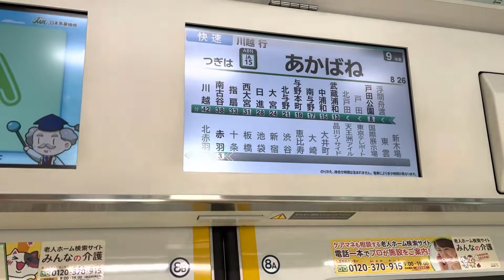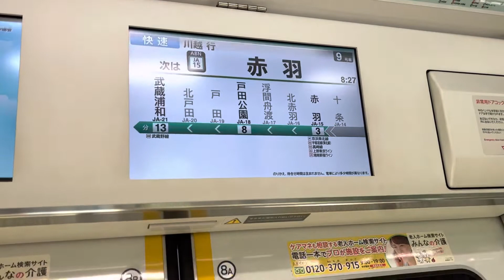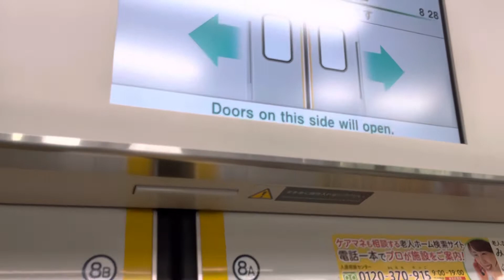埼京線 E233系7000番台 105編成 走行音(十条〜赤羽)